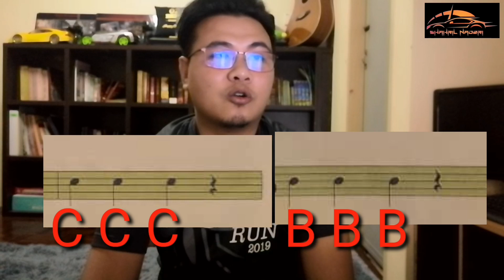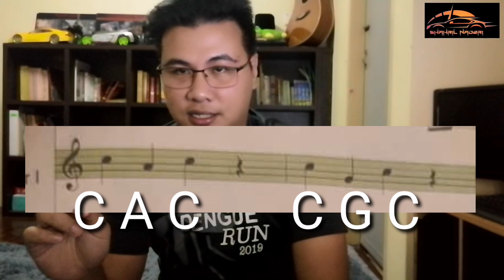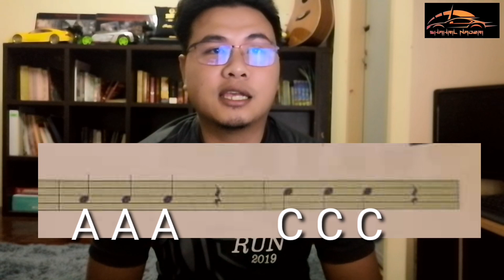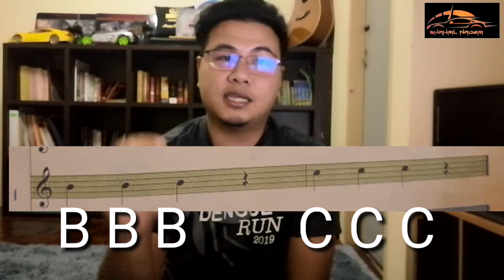Pendidikan Muzik Tahun 5 (Melodi Kaunter 1 Kibarkan Jalur Gemilang)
Google Form:
5 Amanah

Kamera : Huawei Nova 3i

Editing : APK mod Kinemaster

Thumbnail editing : Picart